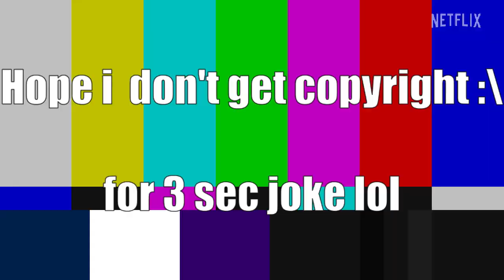One Piece, If It Was Edited By A Idiot 😒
✨Clips✨:
🎥Movie🎥: One Piece Live Action
🎵BGM🎵:
Dark Fantasy - Kanye West
♻Tags♻

⚠Warning⚠: If u don't want me use your content,Tell me by copyrighting WITHin 7 DAYS Or just comment on the video. This mean all my other channels too with the content :|